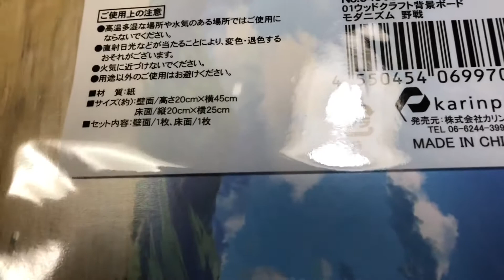100均 簡易ジオラマ 背景ボードで撮影を楽しく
100円ショップ　ジオラマ背景ボード　簡易的な風景
　こんにちはーっと、、今回見つけた少し変わったアイテム、、、背景ボードをご紹介致しまーす。、、、、、このアイテムは100円ショップなどで展開しているアイテムで、今回入手したのはダイソーですが、専売ではないとおもわれますので、他のお店でも探してみてください。、、、なお、シリーズとしてはウッドクラフトの仲間になるようですね。、、、まあコテは背景ボードなので、紙でできているんですけどね。、、、、サイズとしてはB５サイズくらいのコンパクトですが、簡単に組み立てて、使うので少しだけ立体的に楽しむことができます、、、、、、、
何種類か絵柄のパターンがある中、今回はミニカーのジオラマなんかに使えそうな野戦、アウトドアな感じのものをチョイスしました。、、、、組み立てにはマスキングテープを使うとかっちり組み上げることができるし、反対側の夜の風景にも切り替えることができます。、、まあ、昼側固定というならば、しっかりテープ止めしてもいいかもしれませんけれどね、、、、、、こんな感じでミニカーの風景に結構いい感じですね、、、、ガンプラだったら１４４分の１スケールのHGシリーズにいいかもしれませんね。、、、、ちなみに高さは２０センチです。、、、、、せっかくなので、ジオラマ仕立ての地面も用意。、、これは園芸用やアクアリウム用の小石で、これも100円ショップで入手できます。、、、結構それっぽく飾ることができて満足度は高いです、、、なかなか悪くはないですよ。、、、、、おまけかなーと思っていた夜側の風景ですが、これも結構悪くないですね。、、、なんかキャンプのジオラマとかが楽しめそうですよ、、、うーん、これはなかなか悪くない。、、、、、、、、写真撮影の風景として使うのであれば、組み立てないで使う方がいいかもしれませんね、、、このように高さ調整をしてあげればかなりいろんなものに対応できそうなんですよ。、、、そう言えばこれって昔のドリフのセットみたいですね。、、、だから結構いい感じなのかな

結構雰囲気良くわちゃわちゃ遊べるのもいいですね。、、価格が価格だけに気軽に楽しめるのはとても嬉しいところです。、、、意外としっかりできているので、多少ラフに使っても壊れたりしないし、壊れても修理も簡単ですよ

ガンダム　ガンプラ　ジオラマ　簡単　プラモデル　ミニカー　おもちゃ　趣味　戦車　船　艦船　くるま　自動車　トラック　田舎の風景　やま　山脈　ディオラマ　飾り　ディスプレー　戦車